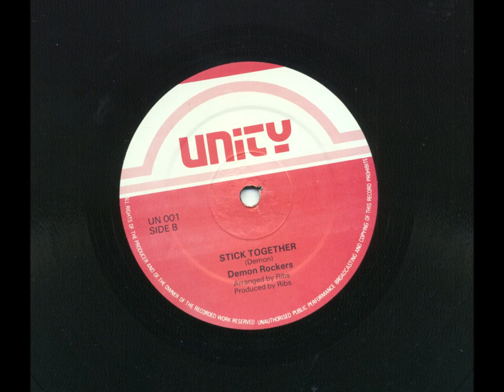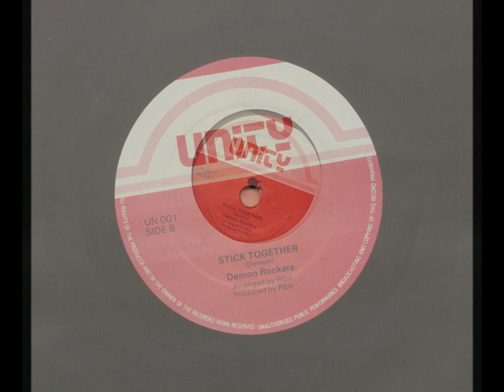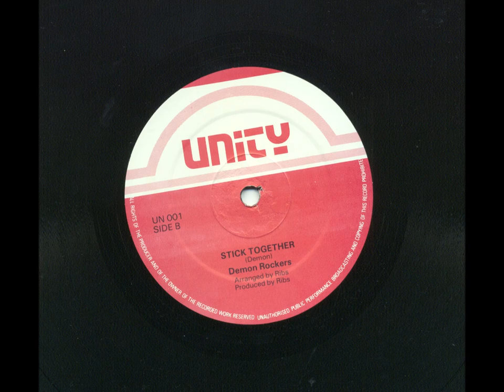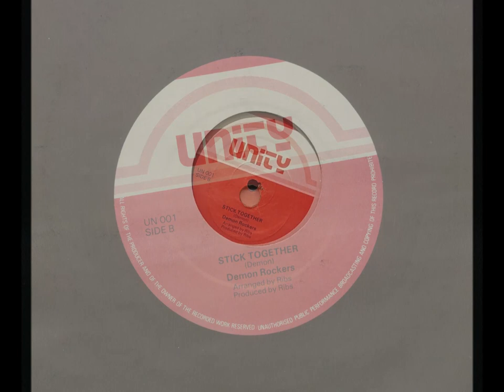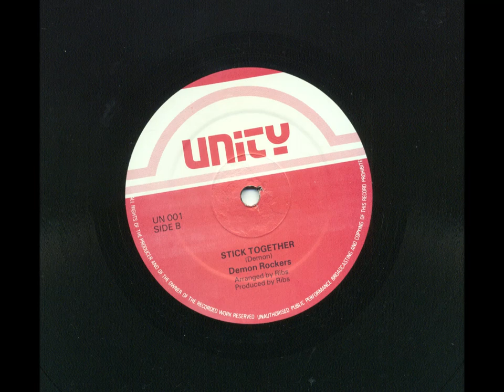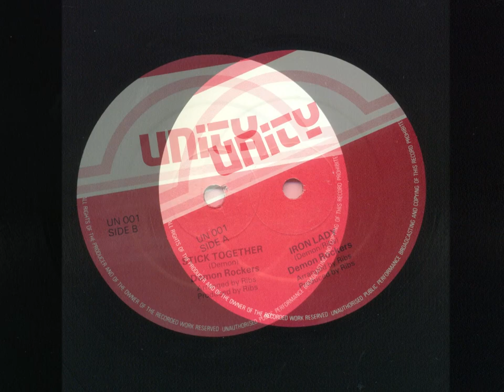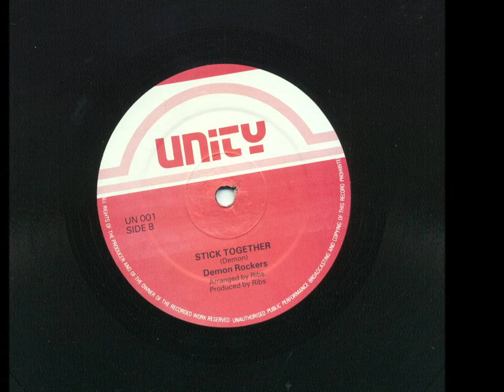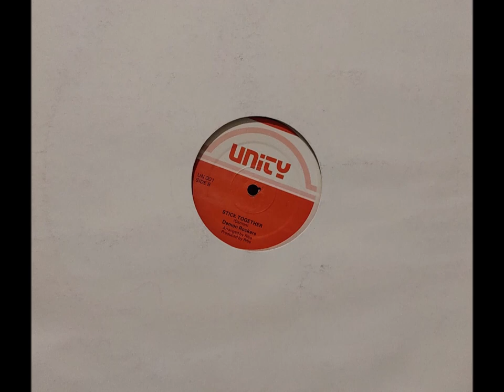Demon Rockers - Iron Lady & Stick Together - Unity Records - 1984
STRAIGHT TO THATCHERS HEAD

The first release from the Unity record label, an anti-Margaret Thatcher skit build around the Stalag rhythm.

Unity records, and the sound system, was run by Ribs, ex box-boy promoted to selector on Ken Gordons North London's Fatman Sound System based around Tottenham. I do not know Ribs personally, although I have known Ken Gordon (Fatman) for over three decades.

But I do know David (Demon Rocker) and his brother Trevor (Flinty Badman). In fact both brothers turned up at my wedding!

I employed David at Southern Record Distribution for a year or two. His brother Trevor, worked for a courier company that picked up boxes (of records and CD's) that were ready to be shipped world-wide from Southern Record Distribution. I  saw Trevor on a weekly basis!

Both the brothers were very pleasant, and told me several old-time reggae stories, featuring among other subjects, the Jack Ruby Sound System, Jammy, the Four Aces in Dalston, Ranking Dread, and of course Ribs and his Unity Sound System.

The words below are a snippet taken dub-stuy.com interview with Ribs, head honcho of Unity Sound and record label.

In July 1982 Unity Sound was born, ready to launch its assault on a decade that would bear its mark.

“At first it was just me and my brother and an old selector from Sir D. Fatman had become too big so we took over the blues parties because there wasn’t anybody in the neighborhood anymore.” A year and a half later, having paid its dues, Unity was ready to clash. “The first was against Dennis Bovell’s sound, Sufferer, at the Metro Club. He was a resident there, and so he knew exactly where to put his speakers. But we had an attitude, we were arrogant, we’d jump in the car the second a record shop called us to say they had pre-releases. We busted them!” The first of many wins.

With the advent of dubplates, Ribs had a leg up on everyone else. His friend Prince Jammy gave him exclusive productions. “Johnny Osbourne, Junior Reid, Frankie Jones, Leroy Smart.” These were for starters. Jammy hadn’t yet started the digital revolution with his Sleng Teng riddim. As it turns out, the riddim is linked to the “most boring city in England.” “I drove Jammy to a shop in Luton where he bought the eight-track and mixer on which he ended up making Sleng Teng.” Thanks to Steely & Clevie, Prince Jammy became king and gave Unity the necessary grip to control the dances in England. “If you didn’t play Jammy in the 80s, you might as well have not been playing anything,” remembers Ribs. Going even further, Unity became the first English sound to record a named special, just as they did in Jamaica. “Superblack attacked Fatman, Java, Coxsone, and Saxon on our special. We began to play the tune… everywhere!”

From the get-go, Ribs had in mind the idea of releasing singles. He had already tried it, on the proto-labels CF and KG Imperial, and Unity had by then around ten deejays and gifted singers. “The first one to join us was Charjan, who worked with Sir D. He introduced us to his brother, Jack Rubin. Who introduced us to his friend, Demon Rockers. Who introduced us to his twin, Flinty Badman. And so on…” At first, Ribs would get riddims from Jammy and Bunny Lee. “They would come to sell their tunes to labels in London and those left behind – when they were good – I would tell them to give them to me so I could release them locally and see how it went.” This is how we ended up with “Baby Be True” by Junior Delgado, “Put It By Number One” by Johnny Osbourne, and “Back Off We Rule” by Leroy Smart. Sometimes Ribs would only get instrumentals upon which he recorded strictly locals, like Errol Bellot with “Take Warning.”

Eventually, Ribs decided to create his own music, thanks to his engineers Red Eye and Ruddy. Timing? Perfect: Jammy was becoming more and more occupied with Greensleeves anyway.

The first 100% local effort was “Iron Lady” by Demon Rockers, released in 1984. It didn’t do much. The next one, however… “Watch How The People Dancing,” by Kenny Knots, put Unity at the top of the charts in 1986 with an estimated 10,000 records sold. Same again with “Control The Dancehall” by Peter Bouncer, which was, in fact, the same instrumental played in a different key. This was a digital sound to chop up dancehalls, yet still rugged and homemade. You could often hear the metronome from the Simmons electronic kit in the tracks, a sharp “blip” that became an integral part of the tunes. Still, the sound worked. “Pick a Sound” by Selah Collins hit big, Richie Davis preferred Kangol to “Lean Boots,” the mood was for lyrics about war and party but never rude. Many of the singers introduced by Unity have continued to work to this day: Kenny Knots, Mikey Murka, Selah Collins, Errol Bellot. Others took different paths. Speccy Navigator took a hard electro turn, while the twins Flinty Badman and Demon Rockers became the iconic jungle duo Ragga Twins whose debut album 'Reggae Owes Me Money' perhaps said it best.